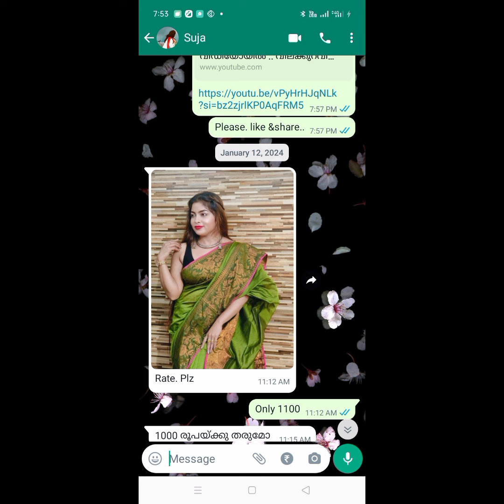പുതിയ മോഡൽ കോട്ടൺ crape batik sarees... whtsaap order.. 9995944123